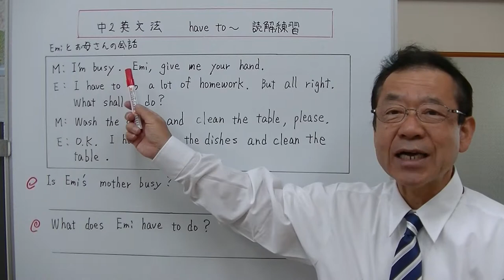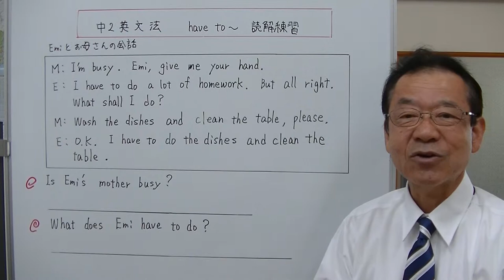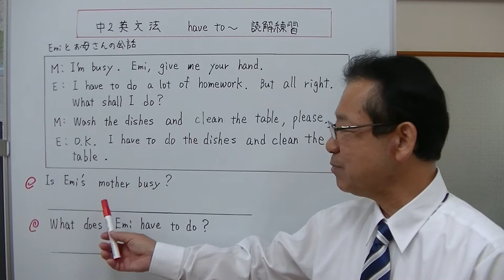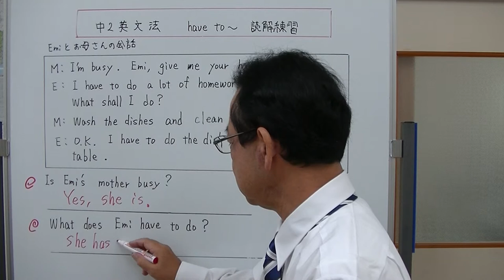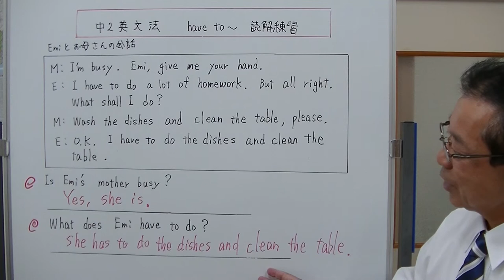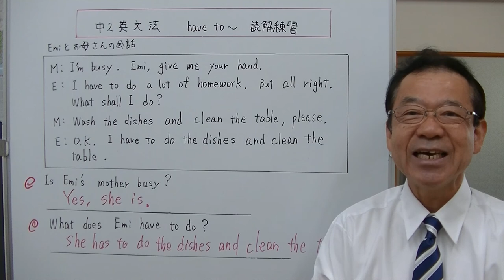【中2英文法】⑪‐3 have to ～ 読解練習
英文を読んで、質問に答える練習をします。